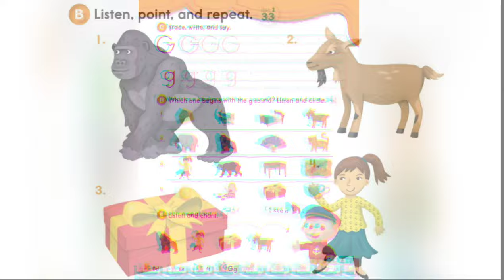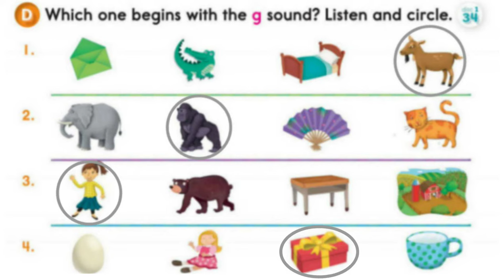Oxford Phonics World student book level 1 - the alphabet - disc 1 - unit 3 - Letter G - gorilla girl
Oxford Phonics World student book level 1 - the alphabet - disc 1 - unit 3 - Letter G - gorilla girl gift goat